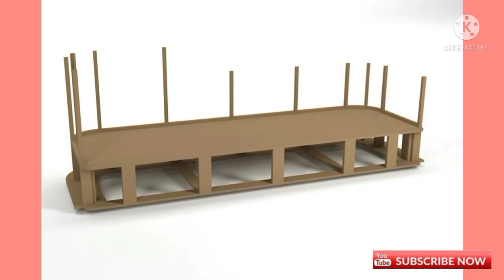Sofa design ideas|Latest sofa furniture ideas for home|short videos #2021